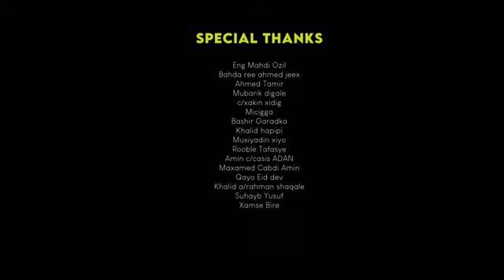Cayto Bsb | dad baa xummaan ila daba socda | New somali music | SAD LOVE STORY ( official video 2022